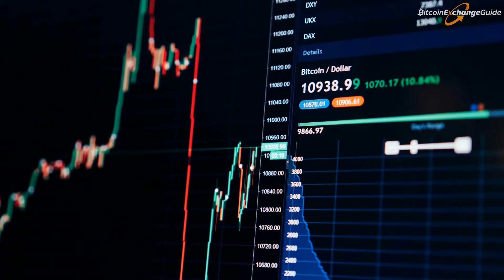Bitcoin, Blockchain and Cryptocurrency News For Today October 29th [VIDEO]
Investors Worldwide Need to Look at Bitcoin and Crypto as Safe Haven if US Economy Crashes
Paypal Joins Growing List of International Financial Platforms to Ban GAB.AI
Midterms are Approaching Fast, We Ask the Question "Are Bitcoin Donations Really Worth It?"
Coinbase Pro Bolsters Native Security Protocols, Introduces New Address Functionality Feature
LocalEthereum Continues to Draw More Attention With Each Passing Day, Here's Why
SEC FinHub to Enhance Crypto and Blockchain Engagement Will Have Major Impact for Future
Bitcoin (BTC) Price Volatility is Stabilizing Amidst Stock Market Turbulence
Ripple's Cory Johnson Explains the XRP and Ripple Difference, Compares XRP Coin to Bitcoin 2.0
Craig Wright Says Crypto Token Burning is Negatively Affecting the Industry, Needs to Stop
ReportLinker Research Says Blockchain Use in Manufacturing to Reach $500 Million by 2025
Canada's Bitfarms Crypto Mining Company Launches New Bitcoin Mining Pool and Rewards
New Blockchain Documentary 'Trust Machine' Premieres in New York Cinemas
SC Johnson and Plastic Bank to Open New Blockchain Rewards Recycling Centers in Indonesia
New BBFA, Novum Insights and TodaQ Report Sounds Alarm over Bad Crypto Regulations in UK
New Digital Payments Platform by Hitachi Payments and State Bank of India (SBI) to Launch
Coincheck Exchange Loses Two-Thirds of Its Revenue In Q3 2018 After Hacking Attack
Bitstamp Crypto Exchange Acquired by South Korean NXMH Investment Firm
eToro Crypto Trading Investment Platform Becomes First to Offer Binance Coin (BNB)
New Rumors Of Facebook Buying Coinbase In The Near Future Persist: Will This Happen?